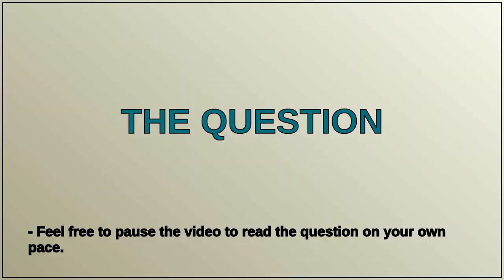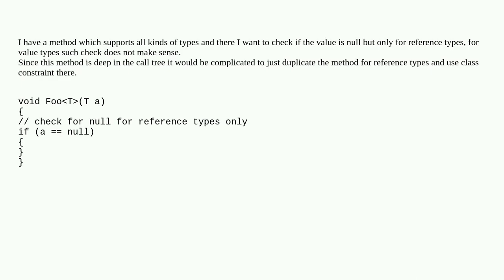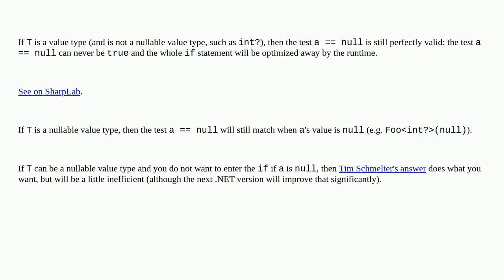Differentiate between null and default in generic method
A special thanks goes out to the community

  generics null default c#